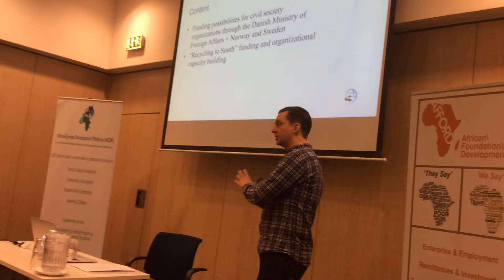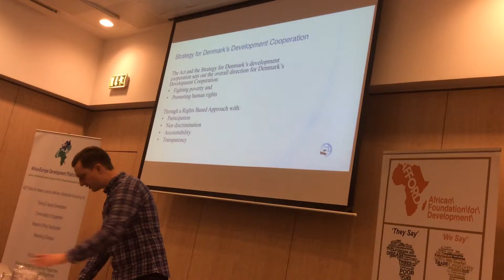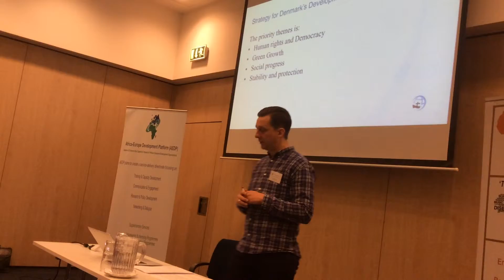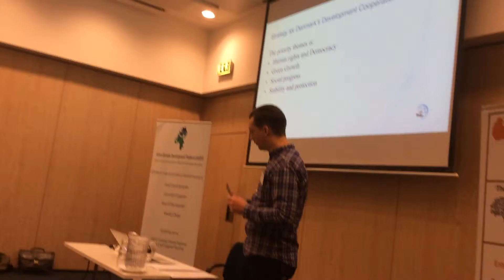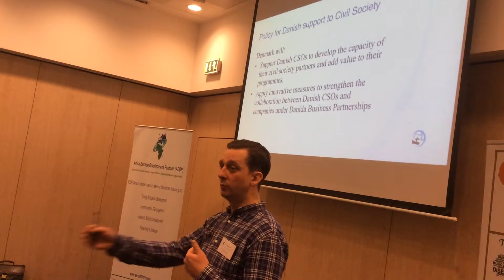Filip Pedersen on Fundraising Training for Nordic 2